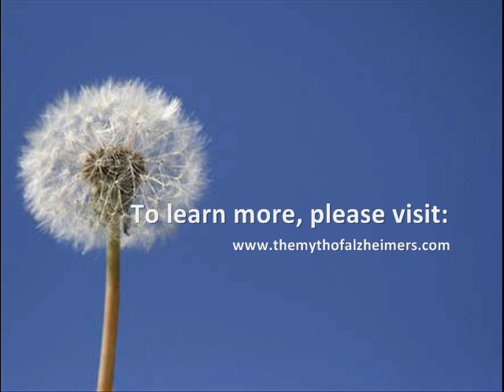Dr. Peter Whitehouse discusses Alzheimer's (Part 2 of 2)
Radio interview, part 2 of 2: Peter Whitehouse, MD, Ph.D, talks about Alzheimer's history, prevention, and the likelihood of a cure, on WPSU's "Take Note." Aired on May 13th, 2007.